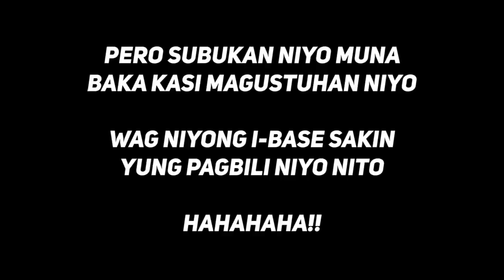MERON NG CHICKEN SKIN ANG KFC!! (CHICKEN CRACKLINGS)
Neill Eats #33 - KFC's New Chicken Cracklings/Chicken Skin + Creamy Pasta & Mashed Potato (KFC Mukbang / Taste Test / Review)

Para sa mga nagtatanong ng price:
-Chicken Cracklings:
Regular(small): PHP 36
Large: PHP 65
Extra Large: PHP 99
-Large Mashed Potato: PHP 57
-Creamy Pasta: PHP 50

COMMENT NIYO YUNG REACTION O KAYA SUGGESTIONS NIYO SA BABA (KUNG MERON) !!

LAST VIDEO:

KUNG NAGUSTUHAN NIYO 'TONG VIDEO, LIKE MO NA!!

FAQS
Camera: Canon G7X Mark II
Editing Software: Adobe Premiere Pro CC 2018
Lapel Mic: Boya BY-M1

◄ NEILL RICHARD ►